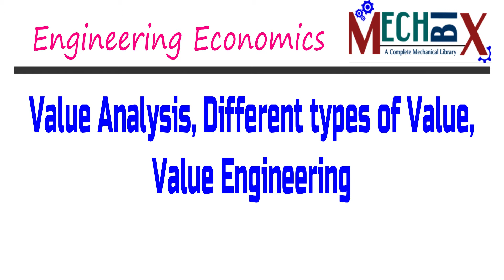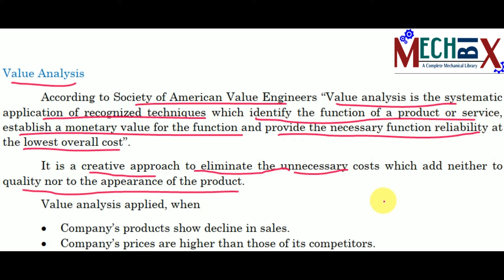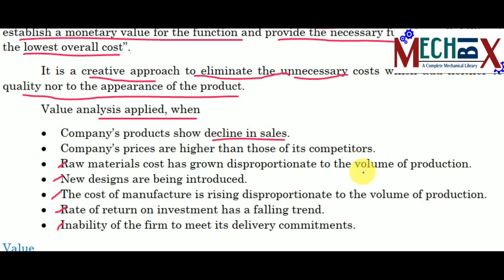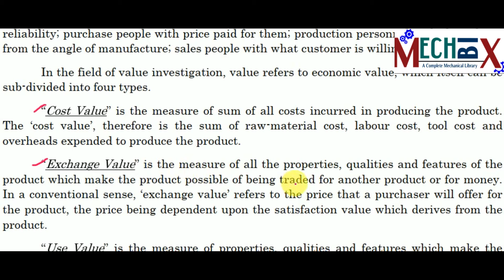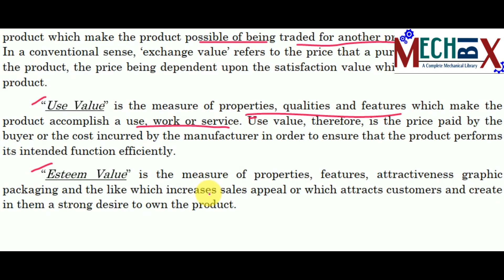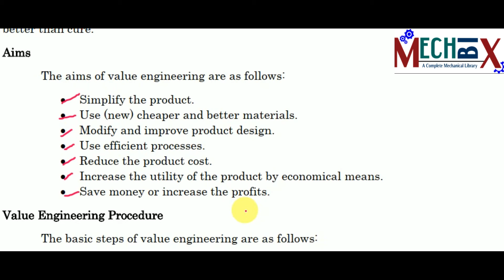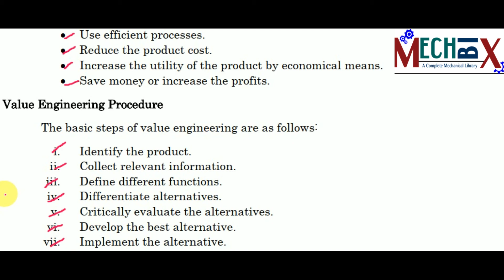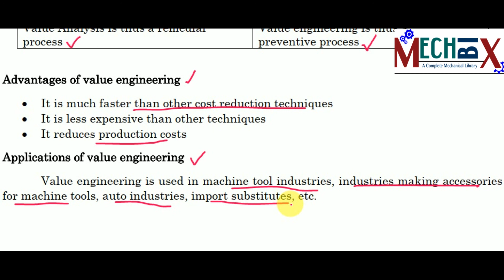Value analysis | Value Engineering | Engineering Economics lecture video 22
In this video i tried to explain what is value analysis?, what is value engineering? and difference among them. Also give some explanation regarding Aims of value analysis.